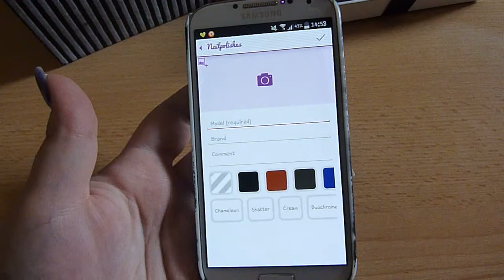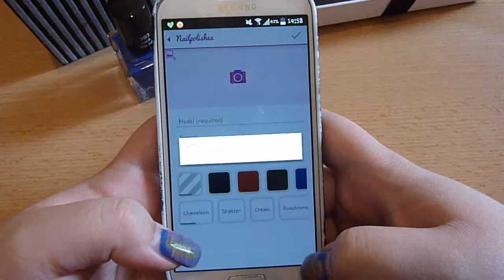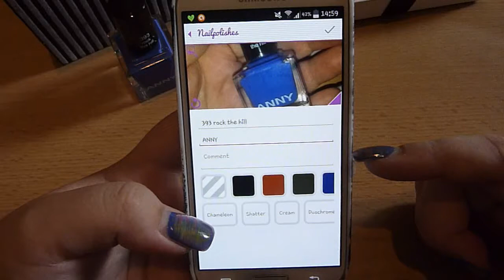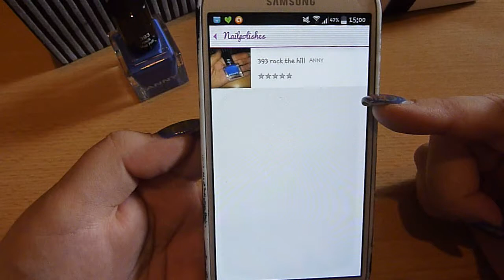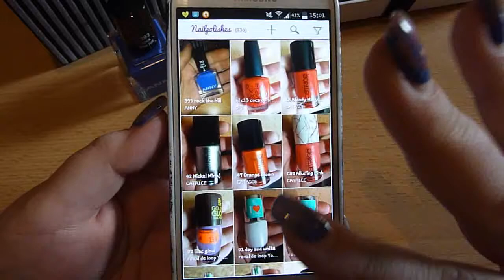[Apps] Nagellack Sammlung immer dabei - Katalogisieren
INFOBOX LESEN

In meinem neuen Video stelle ich euch eine meiner liebsten App's vor.
Da meine Nagellack echt immer mehr werden und ich diese unmöglich alle im Kopf haben kann
bin ich durch die Nagellack Gruppe in Facebook auf diese App gestoßen.
Welche App ich meine & wie das genau funktioniert erfahrt ihr im Video.

Die App bekommt ihr im Play Store (Android) unter folgendem *Nicht mehr verfügbar*
Ausprobiert habe ich aber keine der beiden.

Bei Itunes habe ich folgendes gefunden ( ich kenne mich mit App's für's Iphone nicht aus )
Falls ihr da was besseres kennt schreibt das doch gerne in die Kommentare. :)

Liebe grüße , Alltagsleben